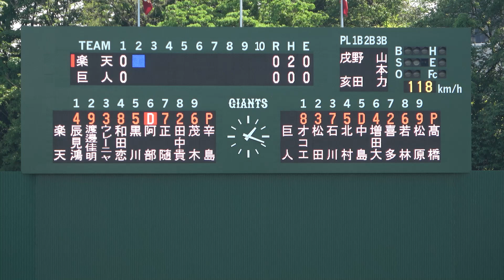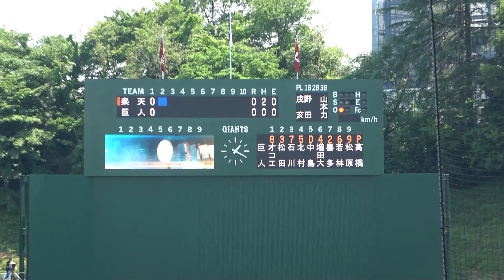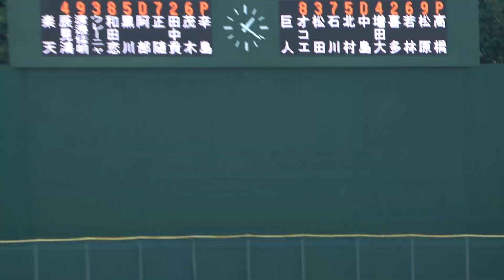巨人・高橋優貴 が2軍合流後初登板 2回圧巻の三者連続三振全投球！！ ５回４安打１失点の好投【イースタンリーグ 2軍 巨人vs楽天 】2023.5.10ジャイアンツ球場